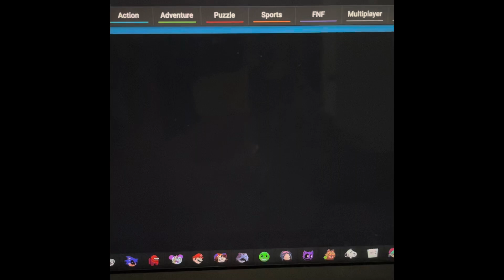Lime Impostor V5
0:00 Lemon Lime
1:42 Chlorophyll
3:59 Inflorescence
6:06 Stargazer